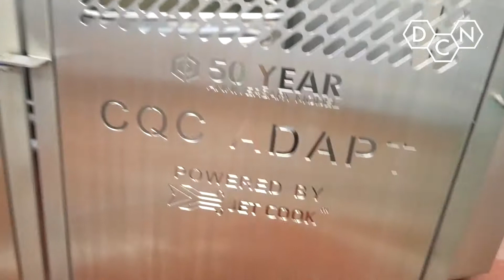Cook Quench Chill ' Adapt' | 50th Anniversary Model | DC Norris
Reduce carbon footprint with Cook Quench Chill ‘Adapt’ – the cooking and cooling system for rice, pasta, and vegetables.  ‘Adapt’ gives food manufacturers optimum performance whilst using the minimum amount of energy and water.

Discover more about our range of industrial food processing equipment, and equipment for the production of convenience foods

For over 50 years DC Norris has been at the heart of the food, beverage & pet food processing industry. We provide our customers with flexible, efficient and innovative solutions to meet the full range of food processing needs, from stand-alone items to fully automated processing lines.  As acknowledged market leaders, we are continually looking ahead, planning to meet the needs of the future through active research and development.